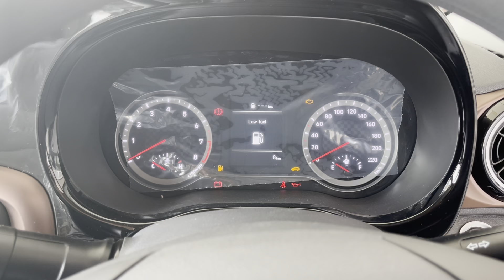New Hyundai Aura Facelift 2023- काफ़ी कुछ बदल दिया Detailed Review👌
Engine and Transmission: The facelifted Aura uses a 1.2-litre petrol engine (83PS/114Nm), offered with either a five-speed manual or a five-speed AMT. The facelifted sedan is also available with an optional CNG kit with the same engine, albeit making 69PS and 95.2Nm, paired with a five-speed manual transmission.